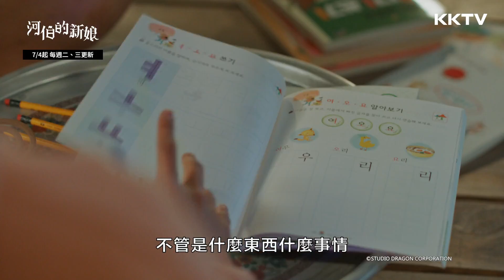【韓劇】《河伯的新娘》精華2分半 線上看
《河伯的新娘》 線上看
 《仁顯》導演與《未生》編劇聯手打造俊美水神南柱赫，走出漫畫、撩動申世景心中一池春水。